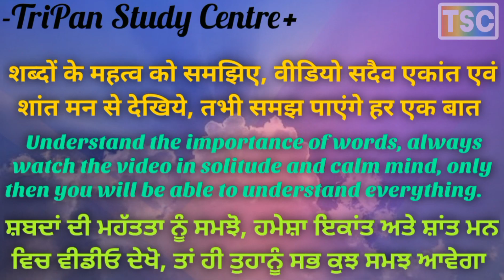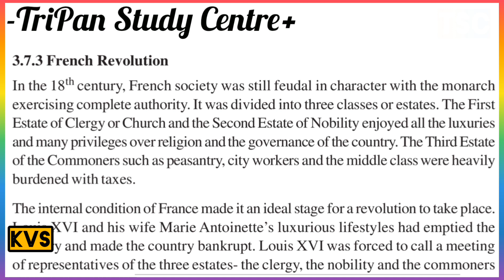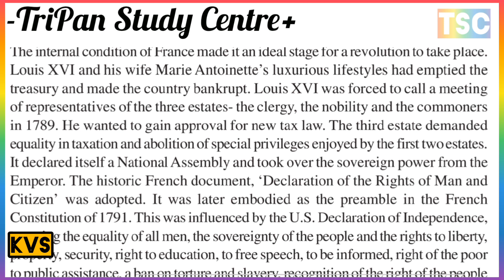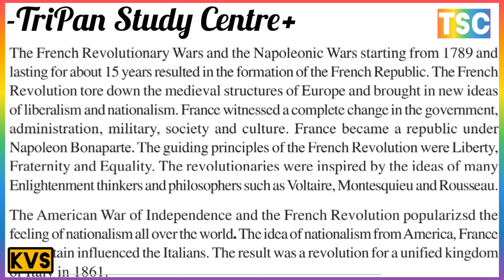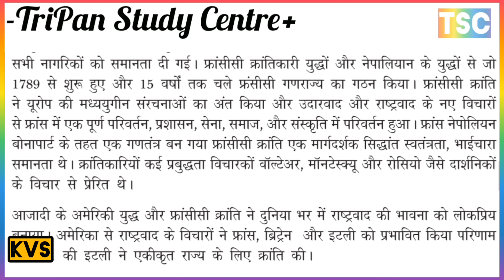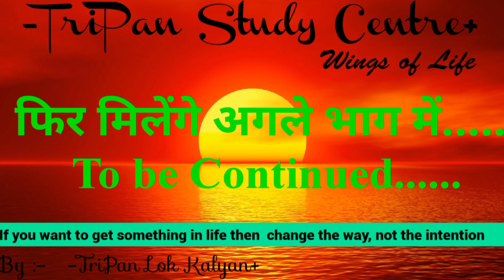What is the history of the French Revolution? // फ्रांसीसी क्रांति का इतिहास क्या है? शुरुआत, परिणाम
The Glorious Revolution गौरवशाली क्रांति
गौरवशाली क्रांति का क्या महत्व है?
What are the causes and effects of the Glorious Revolution?
गौरवशाली क्रांति के कारण और प्रभाव क्या हैं?
गौरवपूर्ण क्रांति का विश्व पर क्या प्रभाव पड़ा?

American War of Independence अमेरिकी स्वतंत्रता संग्राम
अमेरिकी स्वतंत्रता संग्राम किस प्रकार की थी
What are the main causes of the American War of Independence?
अमेरिकी स्वतंत्रता संग्राम के मुख्य कारण क्या हैं?
अमेरिकी स्वतंत्रता आंदोलन के क्या परिणाम थे?

What is the history of the French Revolution?
फ्रांसीसी क्रांति का इतिहास क्या है?
फ्रांसीसी क्रांति की शुरुआत कैसे हुई?
फ्रांसीसी क्रांति के क्या परिणाम थे?
 French Revolution फ्रांसीसी क्रांति

What do you understand by unification of Italy?
इटली का एकीकरण से आप क्या समझते हैं?
इटली का एकीकरण कब शुरू हुआ और कब खत्म हुआ?
इटली का एकीकरण का उद्देश्य क्या है?
 Unification of Italy इटली का एकीकरण

जर्मनी का एकीकरण से आप क्या समझते हैं?
जर्मनी का एकीकरण कब शुरू हुआ और कब खत्म हुआ?
जर्मनी का एकीकरण का उद्देश्य क्या है?
Unification of Germany जर्मनी का एकीकरण

सन 1917 की रूस की क्रांति के दो राजनीतिक कारण बताइए
Causes and Consequences of the Russian Revolution of 1917
Give political reasons for the Russian Revolution of 1917.
What do you understand by socialist movement and Russian revolution?
 समाजवादी आंदोलन और रूसी क्रांति से आप क्या समझते हैं?

When did the unification of Italy begin and when did it end?
What is the purpose of integration?

E. Unification of Germany
F. Socialist Movement and the Russian Revolution
 Socialist Movement and the Russian Revolution

IMPACT OF BRITISH RULE ON INDIA: ECONOMIC, SOCIAL AND CULTURAL (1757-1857) भारत पर ब्रिटिश शासन का प्रभाव: आर्थिक, सामाजिक और सांस्कृतिक (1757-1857)
1. REASONS FOR COMING TO INDIA भारत आने के कारण
2. METHODS OF COLONISATION IN INDIA भारत में औपनिवेशीकरण के तरीके
i) Anglo-mysore Wars आंग्ल-मैसूर युद्ध
ii) Anglo-maratha Wars एंग्लो-मराठा युद्ध
iii) Anglo-sikh Wars एंग्लो-सिख युद्ध
*Other Conquests, System of Alliances and Annexations
अन्य विजय, गठबंधनों और अनुबंधों की प्रणाली
3. ECONOMIC IMPACT आर्थिक प्रभाव
A. Textile Industry and Trade कपड़ा उद्योग और व्यापार
B. Land Revenue Policy and Land Settlements भू-राजस्व नीति और भूमि बंदोबस्त
C. Commercialisation of Agriculture कृषि का व्यावसायीकरण
D. Rise of the New Money-lending Class नए साहूकारी वर्ग का उदय
E. Rise of the New Middle Class नए मध्य वर्ग का उदय

F. Transport and Communication परिवहन और संचार
4. BRITISH IMPACT ON SOCIETY AND CULTURE समाज और संस्कृति पर ब्रिटिश प्रभाव
A. Social and Cultural Policy सामाजिक और सांस्कृतिक नीति
B. Education Policy शिक्षा नीति
C. Impact of the Reform Movement सुधार आंदोलन का प्रभाव
D. British Administration and Judicial System ब्रिटिश प्रशासन और न्यायिक प्रणाली
5. PROTESTS MOVEMENTS विरोध आंदोलन
A. Impact of the Revolt of 1857
1857 के विद्रोह का प्रभाव
B. Impact Today आज प्रभाव